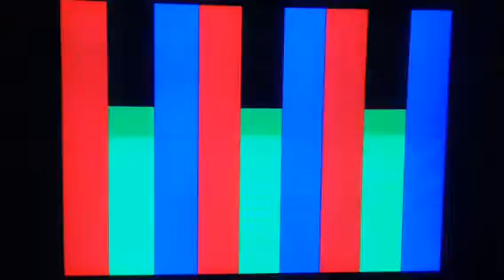Hillsong yours is the kingdom led lighting Version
From the album: hillsong united

LED wallpaper: 2011 led pixel